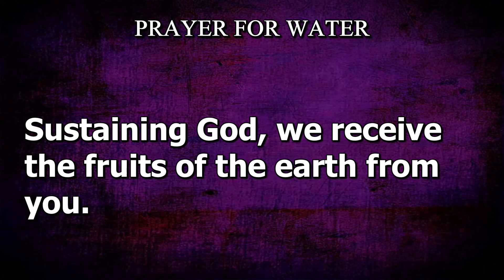St Cyprian Anglican Church 2023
Sixth  Sunday after  Easter